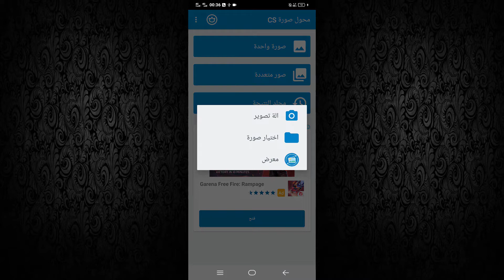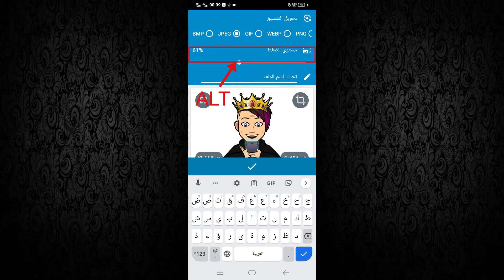The best and easiest way to compress and change the format of images from the phone